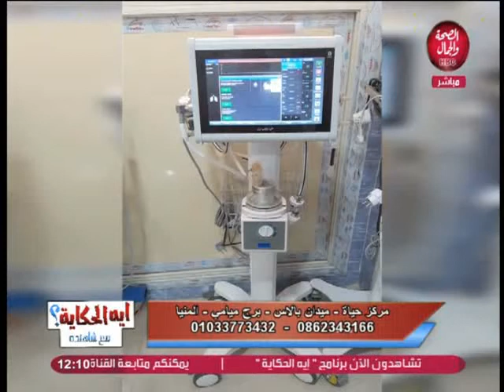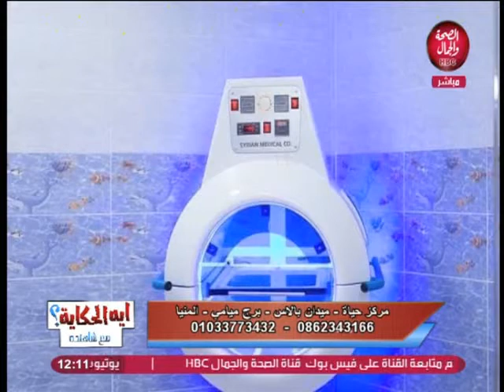ايه الحكاية | امتى نقرر ان الطفل لازم يدخل الحضانة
ايه الحكاية | امتى نقرر إن الطفل لازم يدخل الحضانة
تقديم | شاهندة فاروق
و في ضيافتها | د/ جهاد عماد الدين..أخصائي طب الأطفال وحديثي الولادة